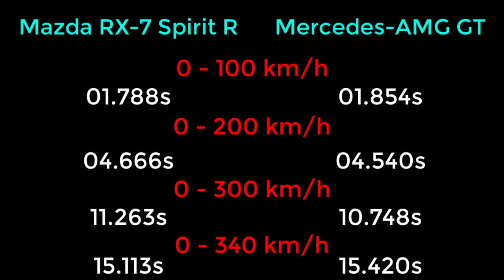NFS Payback - Mazda RX-7 Spirit R vs Mercedes-AMG GT - Drag Race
Need For Speed: Payback - Mazda RX-7 Spirit R vs Mercedes-AMG GT - WHICH CAR IS FASTER !!!

PC SPECS
CPU: Intel Core i7-4710HQ 2.5 Ghz Up to 3.1 Ghz
Memory: 8GB DDR3 1x8GB Memory
Graphics card: NVIDIA GeForce GTX 860M DDR5
Display: 15.6 "HD screen resolution 1366 x 768 pixels
System type: 64-bit operating system, x64 processor